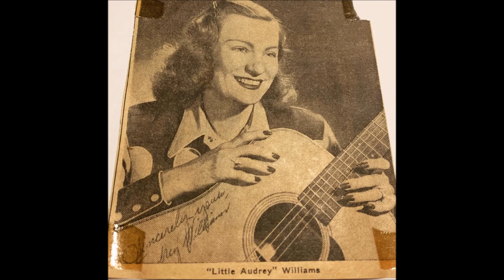Audrey Williams - Don't Be Too Quick To Judge (1954).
( Written by Audrey Williams )

 UNISSUED - Released on LP :Ramblin' Gal" (1988).

Castle Studio at The Tulane Hotel, 206 8th Ave. North, Nashville 3, TN –